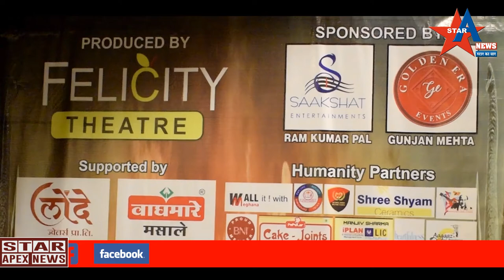नागपुर में होने वाला है